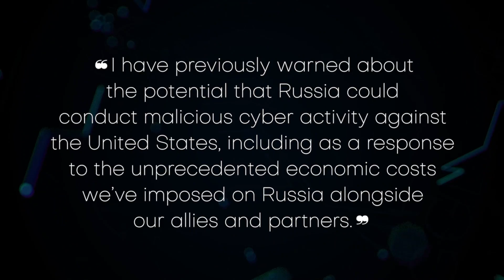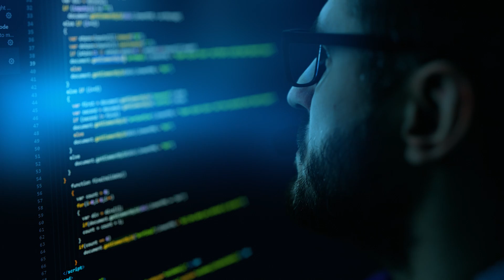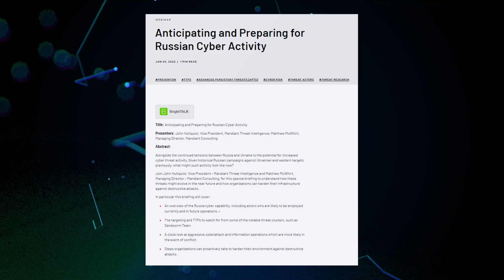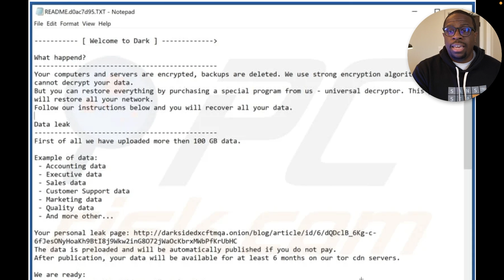Russia's Cyber Hacking | What Do We Know?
What do we know about Russian cyber hacking capabilities?

⏰  Video Timestamps ⏰
0:00 ✂️   Intro
0:53 ✂️   US Government statement on Russian hacking activities
2:17 ✂️   What do we know about Russian cyber capabilities?
2:50 ✂️   What are APTs?
3:04 ✂️   White hats, Grey Hats, and Black Hats
3:59 ✂️   Fancy Bear Russian APT group
5:00 ✂️   Sandworm Russian APT group
6:26 ✂️   DarkSide Ransomware
9:14 ✂️   Mandiant Webcast on preparing for Russian cyber activity
12:56 ✂️   DarkSide ransomware note and explanation
14:58 ✂️   CISA and Shield's Up initiative

1. President Biden and Russian Hacking Notice
4. DarkSide Ransomware Resource 1
5. DarkSide Ransomware Resource 2
7. CISA Shields Up Initiative